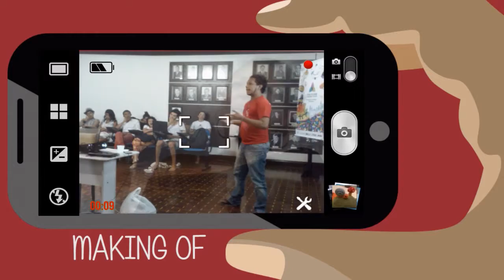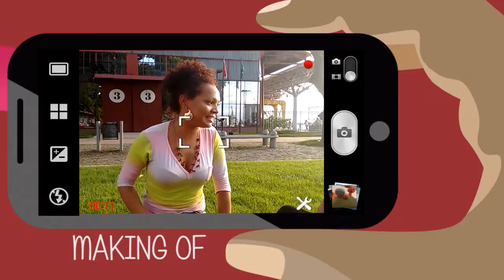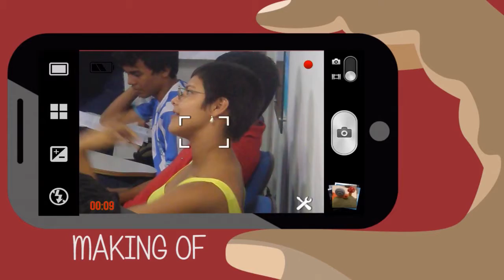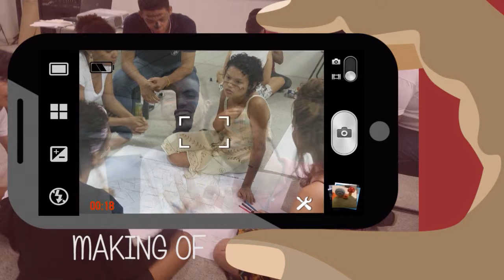Viva Melhor Sabendo Jovem + PCU - Oficina de Educomunicação - Bastidores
Vídeo Produzido com imagens de celular durante a oficina de Educomunicação no projeto Plataforma dos Centros Urbanos e Viva Melhor Sabendo Jovem.

Facilitador: Harrison Lopes

Realização: UNICEF, INSTITUTO PEABIRU
 GOVERNO DO ESTADO PARÁ, PREFEITURA MUNICIPAL DE BELÉM

Parceria: COLETIVO DE MÍDIA LIVRE TELA FIRME